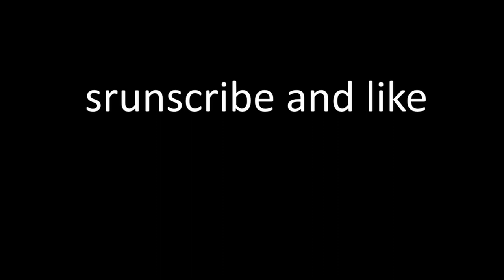Run Is EASIER Than You Remember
In today's video, I head back to Coolmath games to play another CLASSIC game, Run. In this game, you run. Yes a highly complex game that many of you will struggle to understand but today I show you just how easy the game is by beating it with absolutely ZERO deaths. Watch and learn from my incredible gameplay as I revisit a truly classic game that will go down in history as one of the games of all time. I prove to you guys that this game isn't as hard as you first remember it being, so sit back and relax and watch some incredible run gameplay.

Philippians 4:13